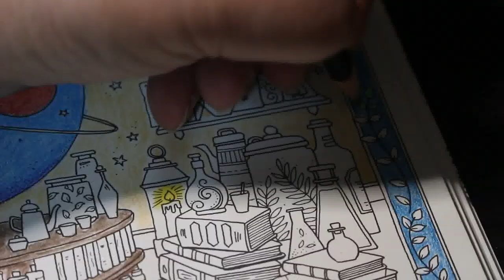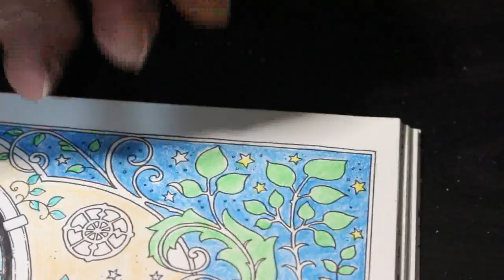Whipping the WIPs Wednesday Colour and chat Rooms of Wonder